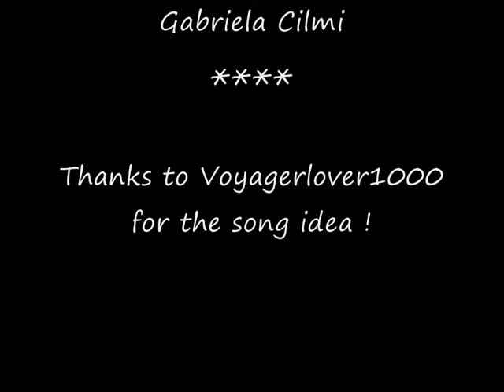Doctor Who - Woman on a mission - Rose Version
I am back with a Doctor Who Vid ;-) Rose is probably my fav doctor companion - her chemistry with him was so magic. She was really in love with him (thanks God him too in a way) & gaved everything for him.. Here are some of her best actions moments - Enjoy !!

PS: I'll try to make also a Donna & Martha version later ;-)